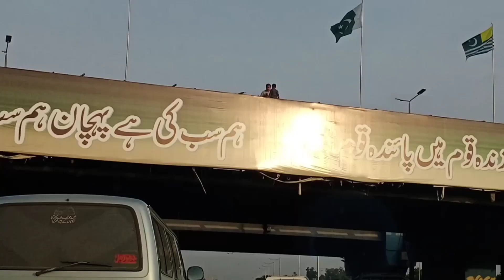Drive from faizabad to zero point || On expressway islamabad || preparations for Independence Day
singer: Junaid Jamshed

singer: Tehseen Jawad and Amjad Hussain and Benjuman Sisters

artist: Ustad Nusrat Fateh Ali Khan
Licensed to: The Orchard Music (on behalf of
you tube by: Oriental star Agencies)